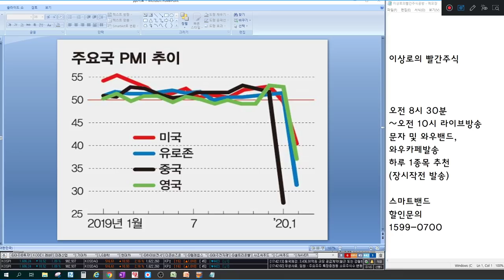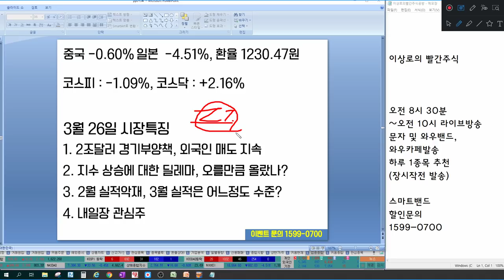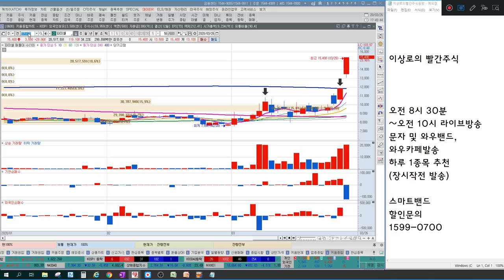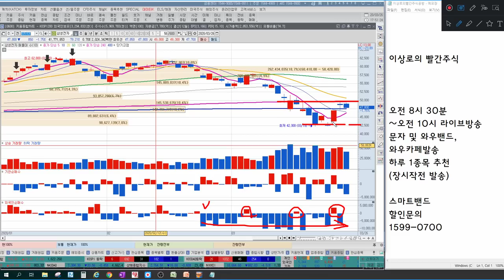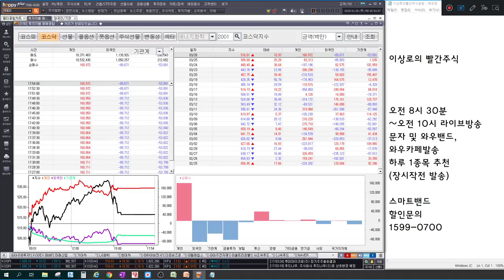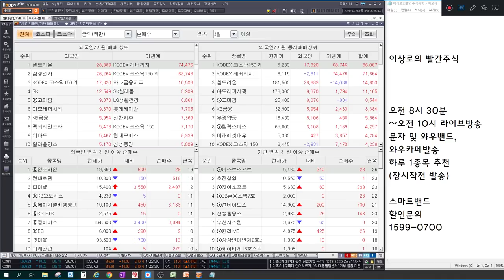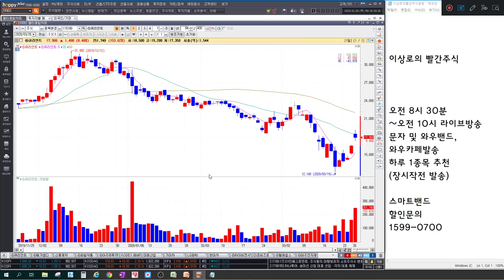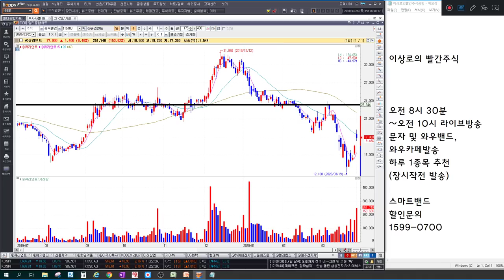실적악재? 유동성확대? 주식시장방향성 전망, 제약바이오의 상승은 역사의 반복이다? 신라젠,씨젠,파미셀,EDGC,피씨엘 치료제, 진단키트 언제까지?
3월 26일 장마감후 꼭 알아야할 주식 마감시황과 내일장 관심주 4선 지금 확인하세요~

1. 2조달러 경기부양책, 외국인 매도 지속
2. 지수 상승에 대한 딜레마, 오를만큼 올랐나?
3. 2월 실적악재, 3월 실적은 어느정도 수준?
- 바이오가 유독 강한 이유, 치료제, 진단키트 관련주
4. 내일장관심주